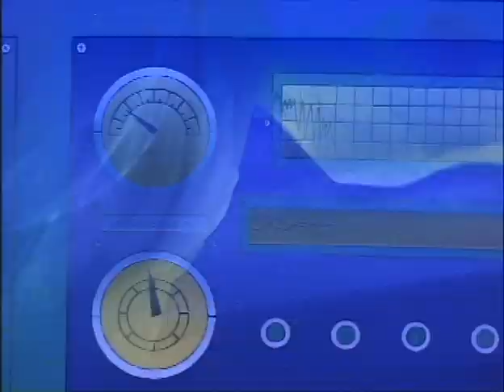Godzilla (1978 TV Series) // Season 01 Episode 10 "The Magnetic Terror" Part 2 of 3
Part 2: Things are heating up near Antarctica! The crew finds themselves drawn to (pun intended) a situation involving a monster who seems to feed off of magnetic energy. With the monster growing more powerful by the minute, it seems like it may be too much for the crew to face on their own. But will the mighty Godzilla be able to overpower the creature and save the day?